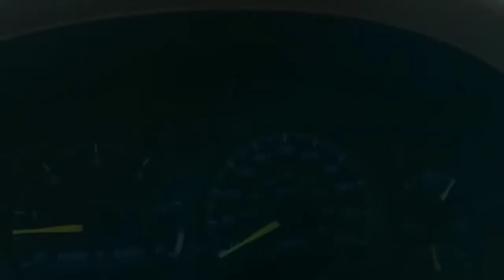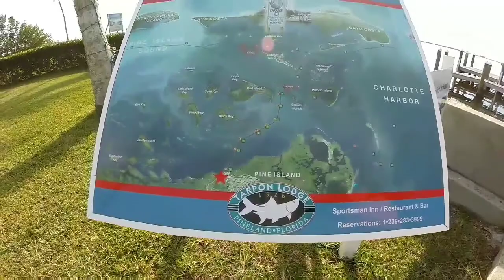Incredible weekend at Tarpon Lodge!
If you're looking for a great place to get away give Tarpon Lodge a call! This place is full of history and breathtaking views everywhere you look! The dinning experience is as smooth as silk, the food and service is second to none! When you combine all of that with a very helpful and friendly staff and not to mention some of the best fishing in the world, it makes it very tough to top!

Music Dustin Lynch, Small Town Boy
Kane Brown, Heaven
Bebe rexha, Meant to Be